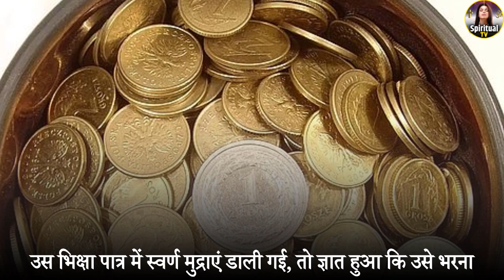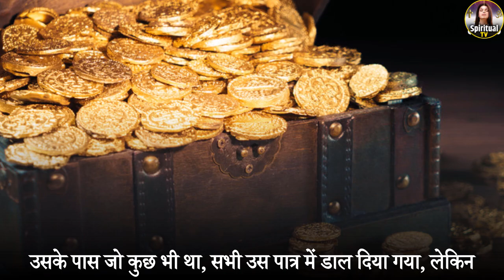कान्हा की अद्भुत लीला | Best Video of Lord Krishna in hindi | Best Spiritual Story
"Spiritual TV Hindi" एक हिंदी धार्मिक यूट्यूब चैनल है, जहा आप महाभारत, रामायण, शिवपुराण, श्री कृष्ण लीला और भगवत गीता और कथा जैसे वीडियो को खोज सकते है, जो आपको खुद को प्रेरित करने में मदद करेंगे, जिसकी मदद से आप परमात्मा को खोज चकते है और ईश्वर में विलीन हो सकते है.
        इस चेनल में हम आपको ऐसा ज्ञान देंगे जिसे सुनकर आपका जीवन पहले से अधिक खुशहाल बन जाएगा, ओर जीवन काफी आसान लगने लगेगा।
        हमें उम्मीद है कि आपको हमारे वीडियो पसंद आएंगे और आप हमारे विडियो को शेर भी करेंगे।

        "Spiritual TV Hindi" is a Hindi religious YouTube channel, where you can find videos like Mahabharata, Ramayana, Shivpuran, Shri Krishna Leela and Bhagvat Geeta and Katha, which will help you to motivate yourself, with the help of which you can become divine. search and can merge in God.
        In this channel, we will give you such knowledge, listening to which your life will become happier than before, and life will start looking much easier.
        If you like our videos then do share.

- Gautam Miyani
- Tushar Tejani